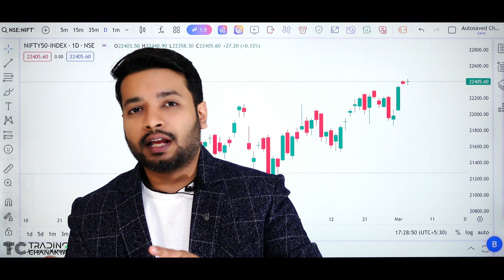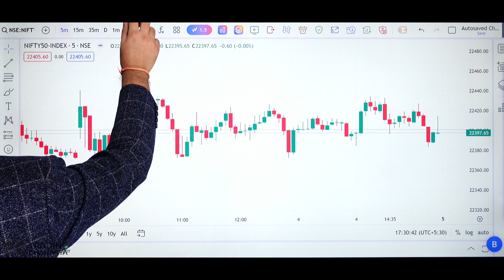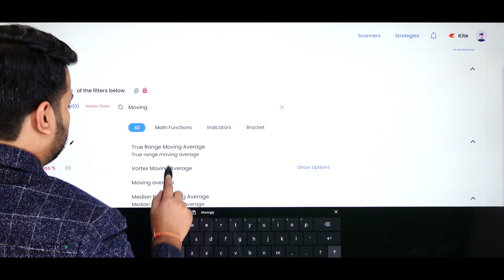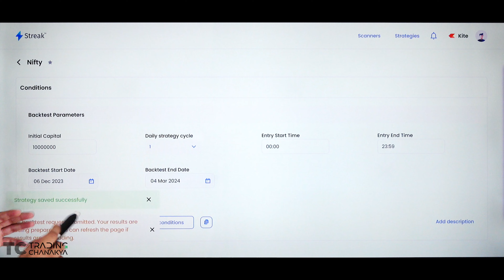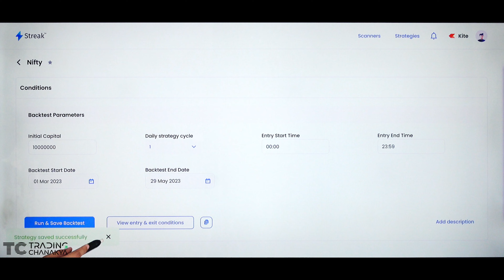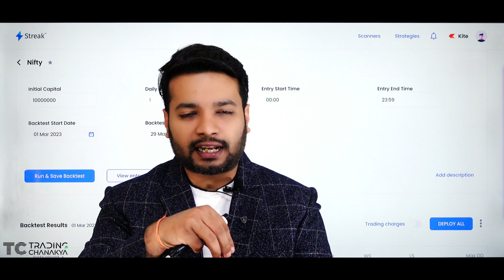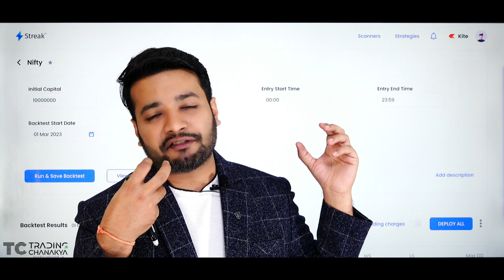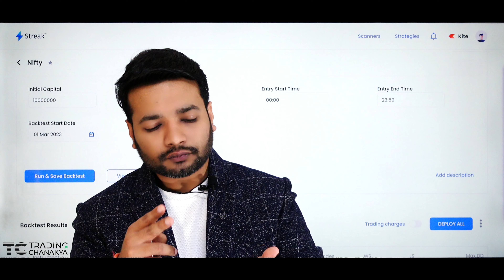ETF Intraday Trading | Trading Chanakya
Welcome to Trading Chanakya, where Anmol Mittal unveils the ultimate secret to Nifty ETF intraday trading! Are you ready to revolutionize your trading game and maximize your profits? In this video, Anmol delves deep into the strategies and techniques that will empower you to conquer the Nifty ETF market like never before.

Discover the insider tips that seasoned traders use to navigate the volatile world of intraday trading with confidence and precision. From identifying key entry and exit points to mastering risk management strategies, Anmol leaves no stone unturned in this comprehensive guide.

With a focus on practical insights and real-world examples, this video is perfect for both beginner and experienced traders looking to elevate their skills and achieve consistent success in the market. Don't miss out on this opportunity to gain a competitive edge and take your trading journey to new heights.

Unlock the secrets of Nifty ETF intraday trading today with Trading Chanakya and join the ranks of elite traders who are making waves in the financial markets. Let's embark on this journey together and pave the way to financial freedom!